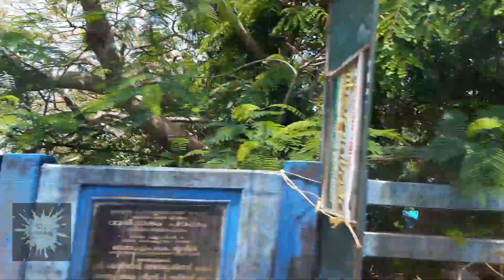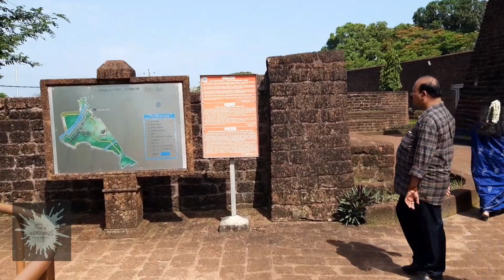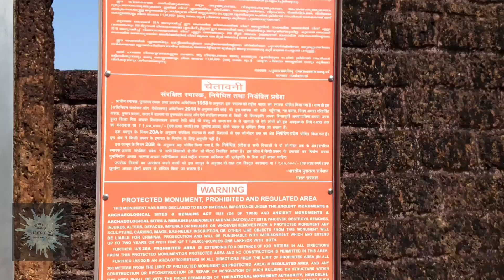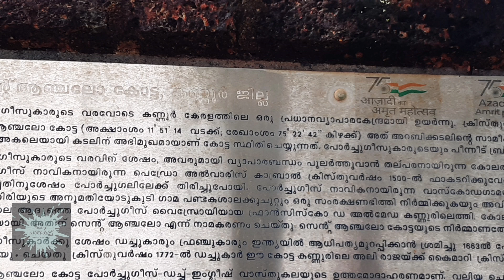കണ്ണൂരിന്റെ വിസ്മയക്കോട്ട..😊👌🏼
A fort made by portugues for their business purpose in many decades back..It's a coastal area..calm and quite place for a family trip.A good historical place.